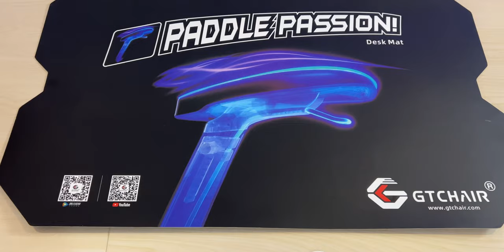1st Time Test Ergonomic Chair, Sumpah Best - GTCHAIR BUTTERFLY CHAIR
Selama ni kita selalu bawakkan gaming chair kan? So jom kali ni kita bawakkan sebuah ergonomic chair premium , GTCHAIR BUTTERFLY CHAIR. Di mana secara mudah nya, for 1st timer, ni sebuah kerusi yang telah mengubah perspective aku tentang keselesaan sebuah kerusi. Jadi jom tonton video ni.